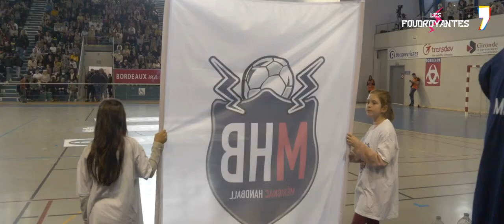Mérignac - Metz J19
⚡ 𝗟𝗲 𝗳𝗶𝗹𝗺 𝗱𝘂 𝗺𝗮𝘁𝗰𝗵 - 𝗗𝗮𝘂𝗴𝘂𝗲𝘁 𝗰𝗼𝗺𝗯𝗹𝗲 𝗽𝗼𝘂𝗿 𝗹𝗮 𝗿𝗲́𝗰𝗲𝗽𝘁𝗶𝗼𝗻 𝗱𝘂 𝗠𝗲𝘁𝘇 𝗛𝗮𝗻𝗱𝗯𝗮𝗹𝗹 🎬
Revivez le match des Foudroyantes face au Metz Handball qui reste solide invaincu en championnat de Ligue Butagaz Energie
Merci au club des Girondins de Bordeaux Bastide HBC et la ville de Bordeaux qui nous ont permis d'accueillir ce beau match 💪
Réalisation : L'instant Clap